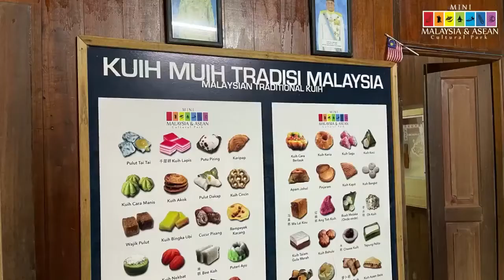Rumah Pulau Pinang @ Mini Malaysia & ASEAN Cultural Park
Haa, untuk pengetahuan semua ini lah replika rumah Pulau Pinang. Di Pulau Pinang terdapat beberapa jenis rumah tradisional Melayu berlainan bentuk iaitu rumah bumbung panjang, rumah serambi dan rumah serambi gajah menyusu. Bahan pembinaan rumah ini membabitkan kayu cengal dan meranti sementara bumbungnya beratapkan rumbia.

Terdapat juga pelbagai jenis kuih muih yang terkenal di Pulau Pinang ada ditunjukkan di dalam replika rumah Pulau Pinang ini. Banyak lagi info yang menarik terdapat dalam replika rumah ini tau!